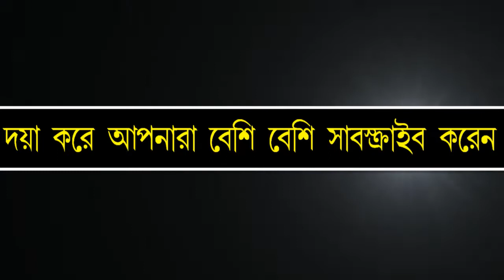TEACHER STUDENTS COVERSATION+